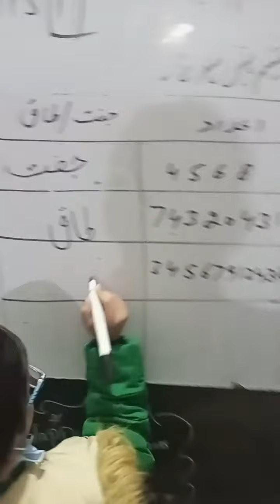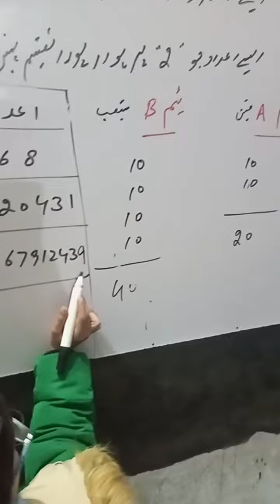Teaching Math Trick to find out Odd or Even Number of any Value (Concept is Extended by Teacher)